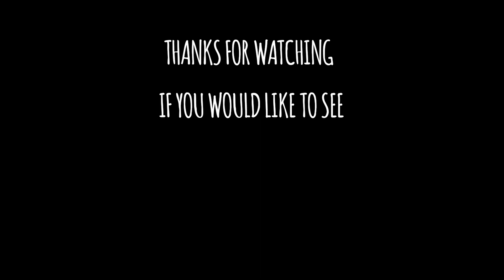Catching hard fighting fish on ultralights!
On our last video we noticed a ton of carp rolling so we set up to catch em! Had a great trip as always. Couldn't believe how hard these fish fought. Y'all let me know what you think!

Performance Tees